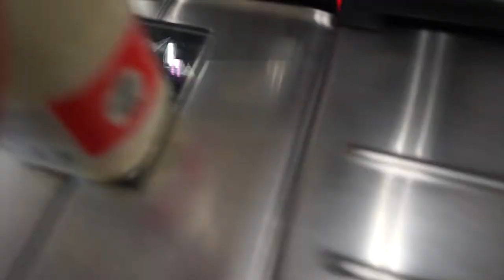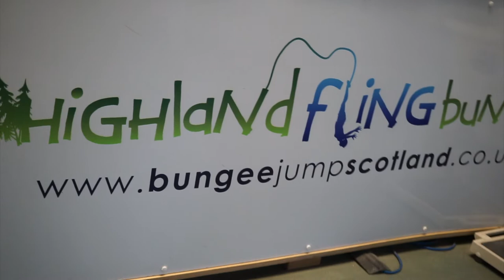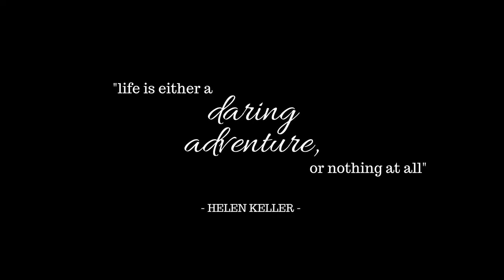Scotland Campervan Road Trip | Introducing the HEART 200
We tour Scotland's latest and most complete road trip, the Heart 200, in a campervan, exploring beautiful castles, bungee jumping in the highlands and sleeping rough in our van.

Our first trip since returning from Australia took us on this epic campervan road trip around Scotland, exploring castles, chasing waterfalls and jumping off a local bridge in Killiecrankie. Our first stop as at the Highland Fling Bungee jump, Scotland's best bungee jumping experience. Here we watched the sunset as we hung upside down from a bridge 50m above the River Garry. What an experience!

This road trip was made possible thanks to Bunk Campers who kindly gifted us a campervan to use for the week. If you are exploring any part of the UK check out the huge range of campervans that they have to offer below.

We would also like to say a huge thank you to Highland Fling Bungee for this amazing experience which was a definite highlight of our trip around Scotland. Book your own jump in the link below or read our full review of the jump for more details.

Since you have made it this far, leave us a comment and a like, and make sure you hit that SUBSCRIBE button so you don't miss out on our next episode!

VIDEOS LIVE - 6pm GMT (UK time)

~~ READ OUR OTHER SCOTLAND GUIDES ~~

Uncut.
Unclean.
Imperfect.
Epic.

highlands2hammocks

Filmed on:

- DJI Spark

Shop all of our Travel Tech here: